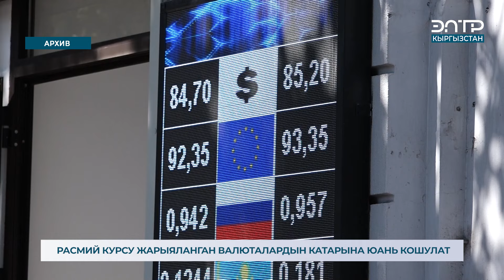РАСМИЙ КУРСУ ЖАРЫЯЛАНГАН ВАЛЮТАЛАРДЫН КАТАРЫНА ЮАНЬ КОШУЛАТ